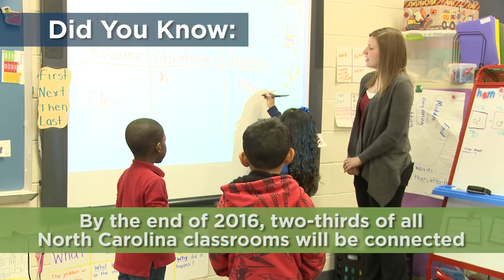Education Priorities: NC Digital Learning